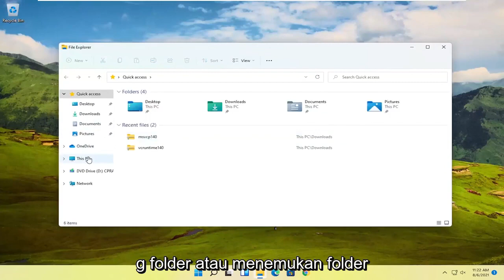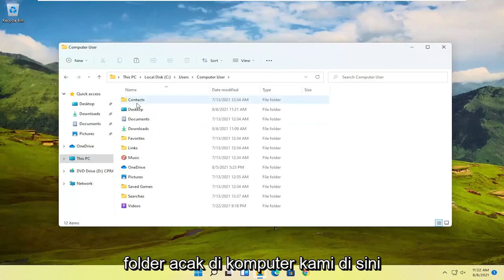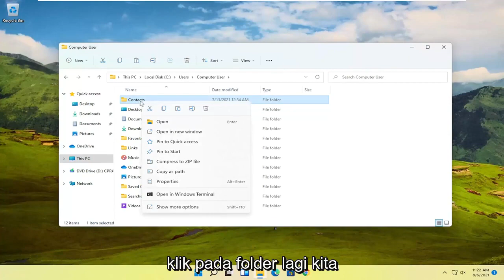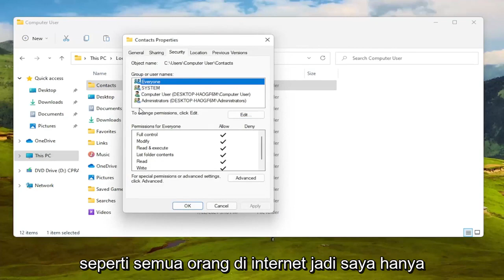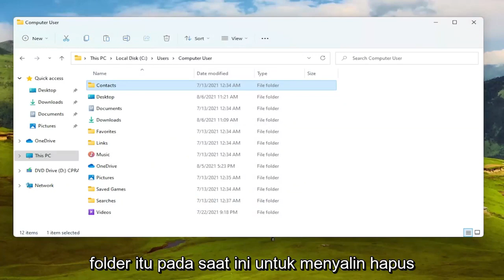Cara Mengatasi File Tidak Bisa DI Buka Windows 11 MEMPERBAIKI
Server web Apache adalah salah satu server web opensource yang paling populer dan banyak digunakan berkat stabilitas dan keandalannya. Server web menguasai pasar yang sangat besar, terutama di platform web hosting.

Namun, Anda mungkin mendapatkan kesalahan "Terlarang - Anda tidak memiliki izin untuk mengakses / di server ini" di browser Anda setelah mengatur situs web Anda. Ini adalah kesalahan yang cukup umum dan sebagian besar pengguna telah mengalaminya saat menguji situs mereka. Jadi apa kesalahan ini?

Masalah yang dibahas dalam tutorial ini:
Anda tidak memiliki izin untuk mengakses
Anda tidak memiliki izin untuk mengakses perangkat ini
Anda tidak memiliki izin untuk mengakses folder ini
Anda tidak memiliki izin untuk mengakses sumber daya ini
Anda tidak memiliki izin untuk mengakses di server ini
Anda tidak memiliki izin untuk mengakses halaman ini

Tutorial ini akan berlaku untuk komputer, laptop, desktop, dan tablet yang menjalankan sistem operasi Windows 11 (Home, Professional, Enterprise, Education) dari semua pabrikan perangkat keras yang didukung, seperti Dell, HP, Acer, Asus, Toshiba, Lenovo, Samsung, dan Huawei.